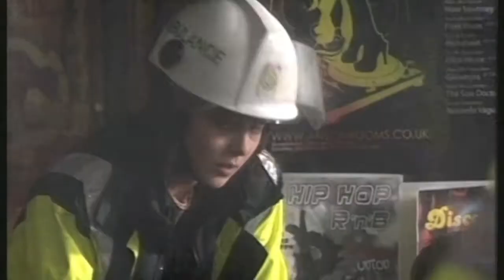Ellie Paskell's Showreel, 2015 ** *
Ellie Paskell's industry showreel - 2015